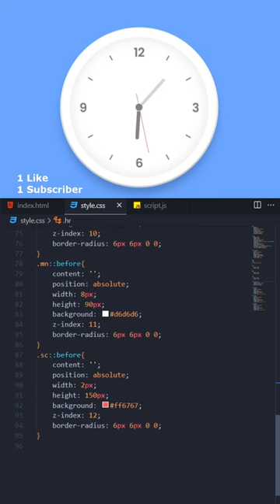Working Analog Clock ⌚ css javascript front-end tutorials